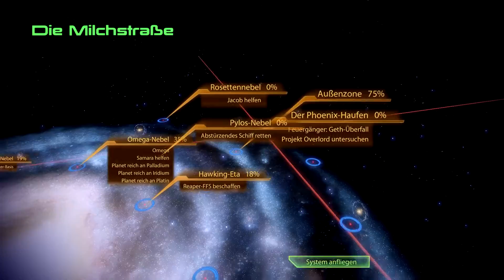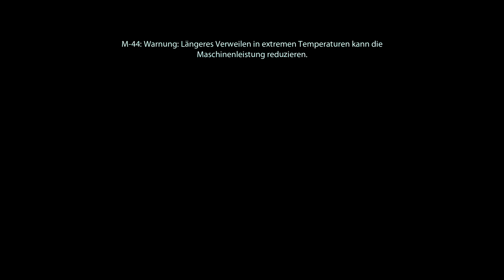Mass Effect 2 ★ 071 ★ „Kalte Landung“ [Deutsch/ HD]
► #071 - „Kalte Landung“

► Developer: BioWare
► Publisher: Electronic Arts
► Genre: Action RPG, Third Person Shooter

►►► 2 Jahre nach den Ereignissen von Mass Effect 1 (und zwei Jahre nach dem Gameplay von Mass Effect 1) sind wir erneut als Commander Shepard unterwegs, um die Galaxie zu retten. Eine neue Bedrohung tut sich auf, Menschenkolonien verschwinden und dahinter stecken die Kollektore. Doch wieso?

(Der Link zu EA Games ist nicht bezahlt, er dient lediglich als Hinweis auf eine Möglichkeit das vorliegende Spiel zu erwerben. Es bestehen weder finanzielle, noch sonstige Verbindungen meiner Person zu den beteiligten Firmen.)